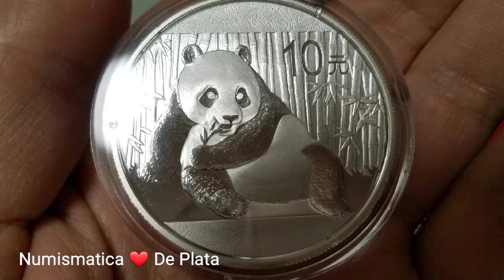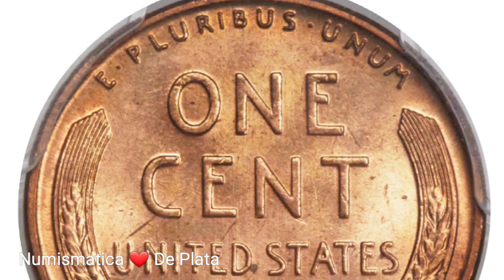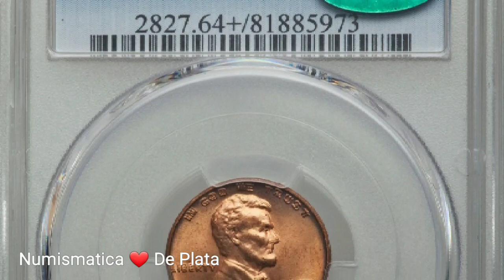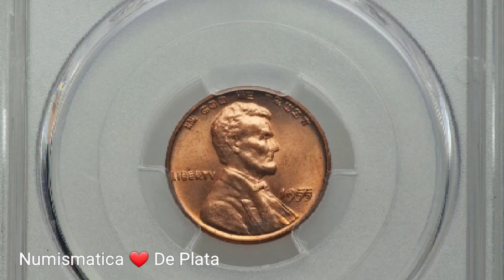💰💸CUIDADO!!👉 VALIOSO CENTAVO 💰$28,800.00 DOLARES!! 💸1955 LINCOLN CENT DOUBLED DIE